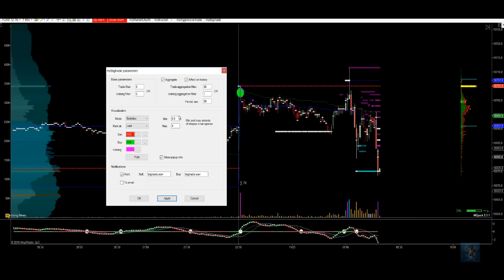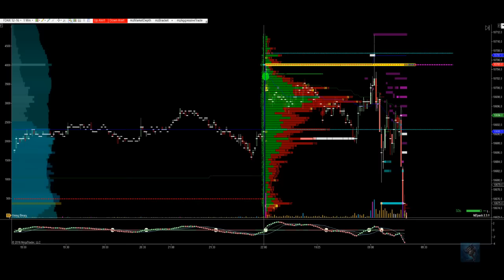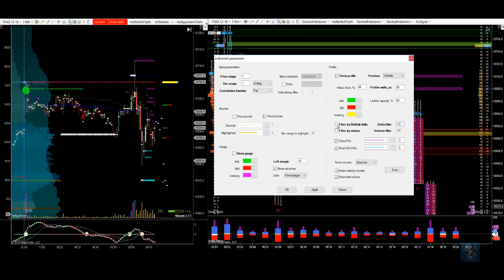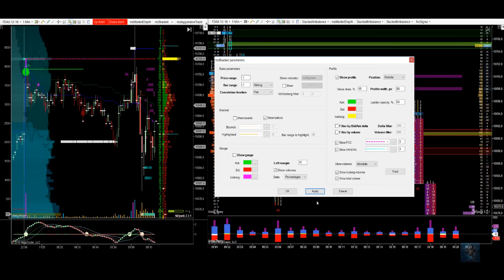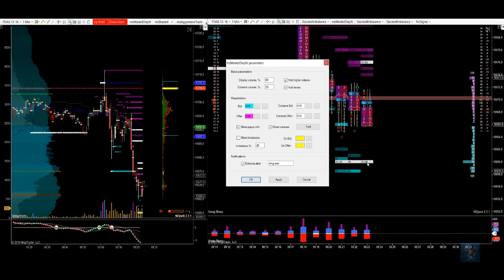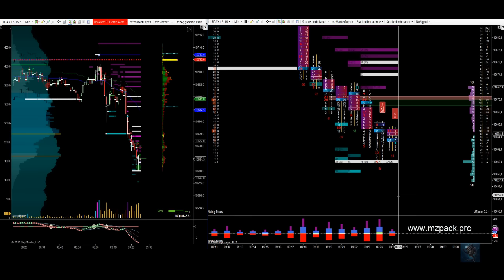Bambú Explosión - El Indicador Mzpack -